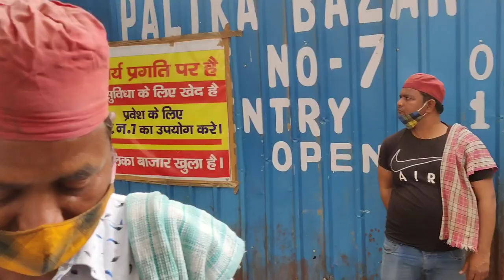AVOID THIS EAR CLEANING SCAM || *Fraud* || Mera kaan ka parda faat gya 😥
Hope you enjoyed This video